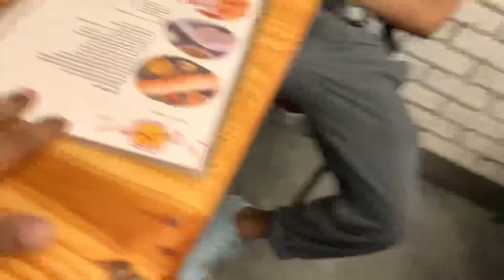Kolkata’s Popular FANCY MARKET 😵🤩||Raste mai itni traffic 🤔||Best clothes collection 🔥❤️kolkata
Hello guys
Hum aaj ja rhe hai Kolkata ke sabse popular jagha FANCY MARKET jaha pe grooming ke sare chiz milta hai wo bhi aache price mai 🤩😱

Or ratse mai hamare sath kya hua ye dekhne k liye video ko pura jarurr dekhe

Market address—-H9F7+6J2, Unnamed Road, Newland, College Square, Kolkata, West Bengal 700009

Must viste 👆🏻